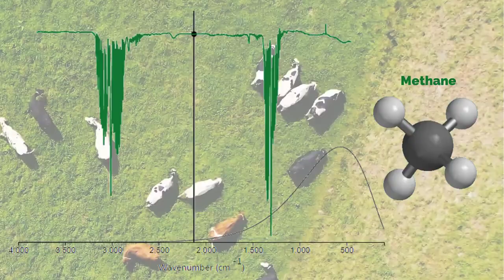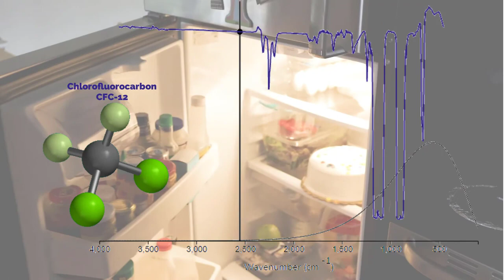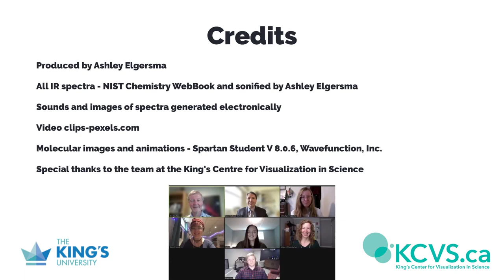Bad Vibrations: The sound of greenhouse gases in our atmosphere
What does climate change sound like? Listen to the sonification of infrared spectra of the most important greenhouse gases in our atmosphere and consider their impact on Earth’s changing climate. How do we cope with the loudening sound of these gases heating our planet?

In this fusion of art and science, the infrared emission spectrum of Earth’s black body curve was converted into sound and scaled down to the audible range so it can be heard by human ears. The absorption spectra of the most important greenhouse gases were also sonified, with the sound decreasing in frequency, moving from left to right in the spectrum, with changing volume corresponding to the intensity of absorption in the spectrum. The greenhouse gas absorptions are then superimposed on Earth’s emission curve, showing the increase in infrared energy emitted by Earth that is now being trapped in the troposphere by these greenhouse gases. The spectra and sounds were generated electronically as a part of a project to develop an online learning tool for understanding the chemistry of climate change for all audiences, including those with visual impairments. While listening to these rapidly changing sounds of spectra, consider the beautiful sounds of biodiversity we will have to give up as the sounds of these greenhouse gases drown them out.